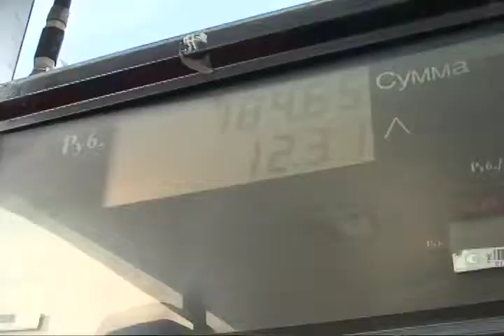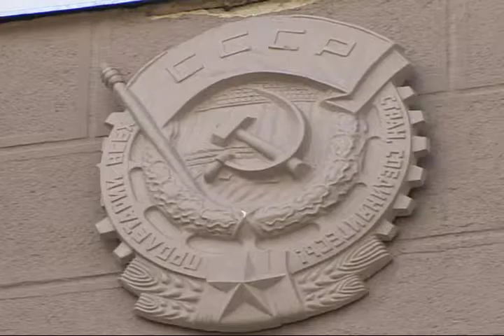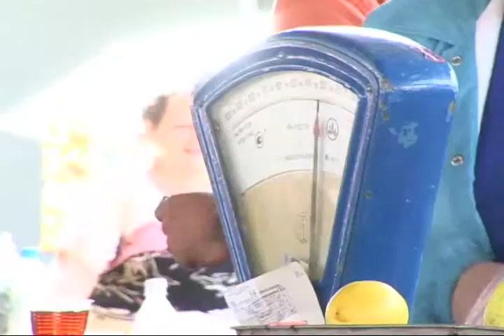HealthLink Part 1